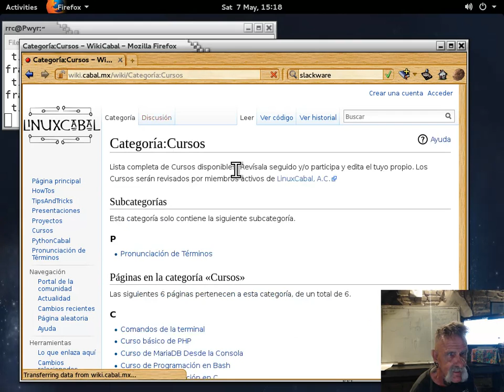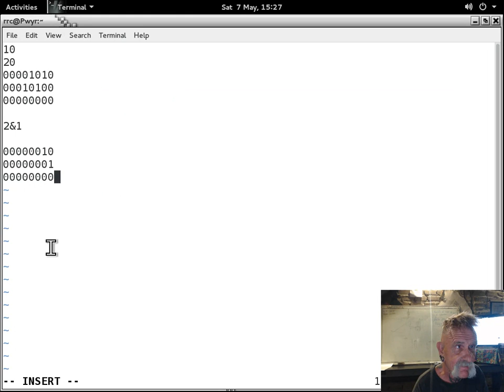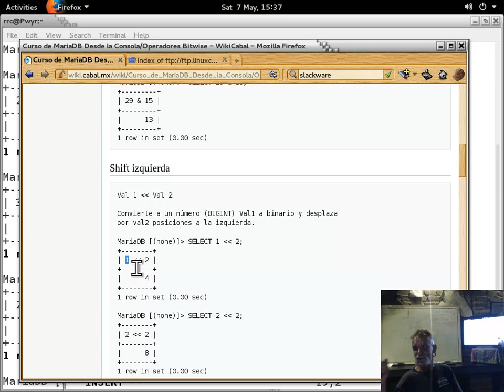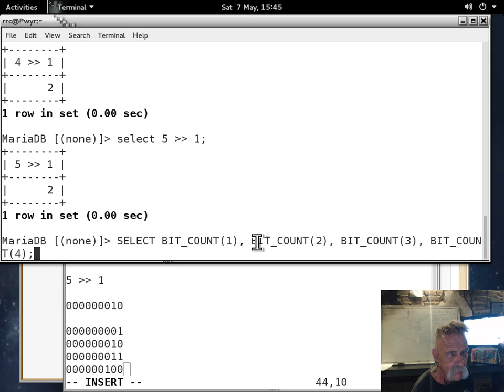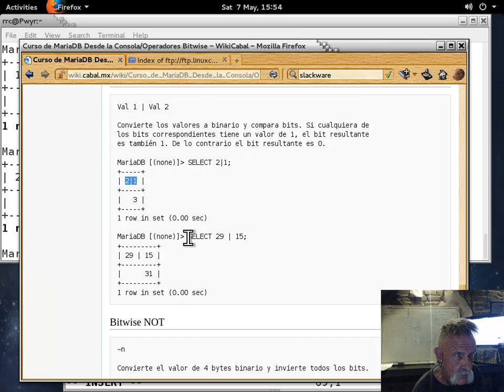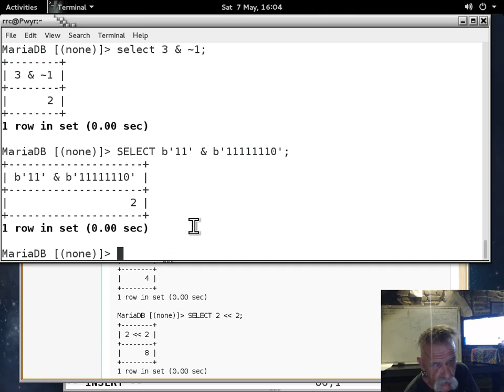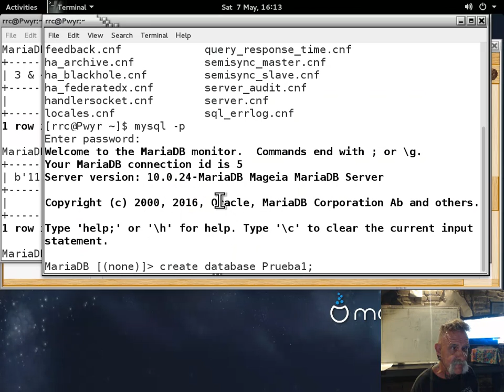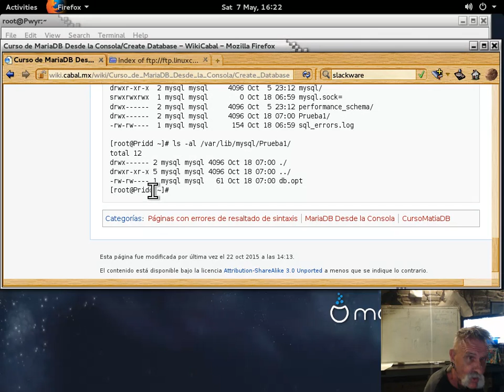MySQL/MariaDB desde la consola-5 - 20160507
Curso MySQL/MariaDB desde la consola impartido por Richard Couture en las instalaciones de LinuxCabal el 07 de May, 2016 - Puedes descargar los ejemplos de